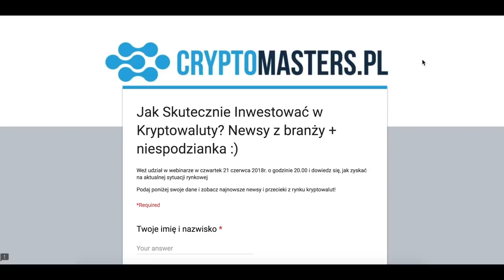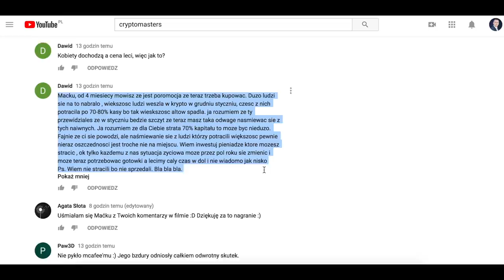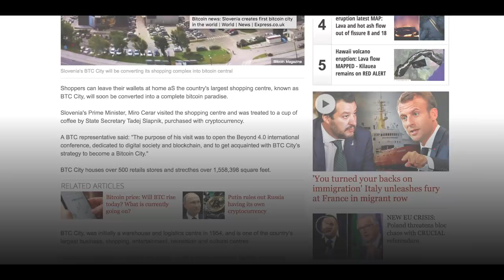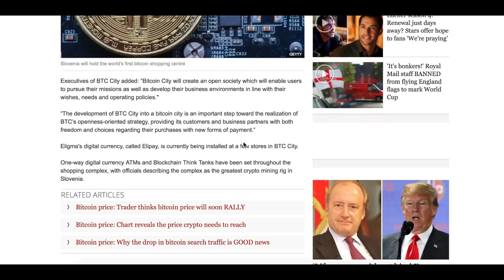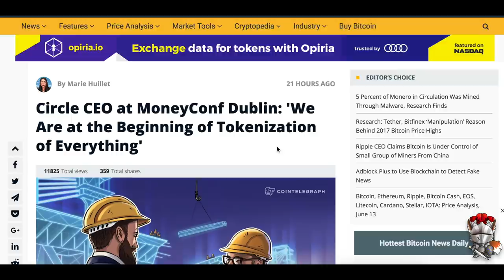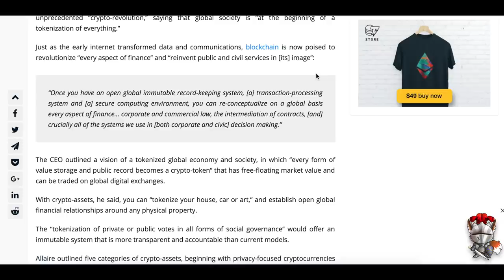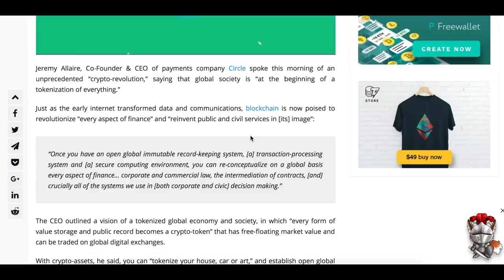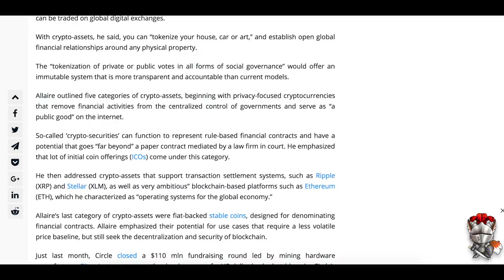Krypto koniec? Nie sądzę!